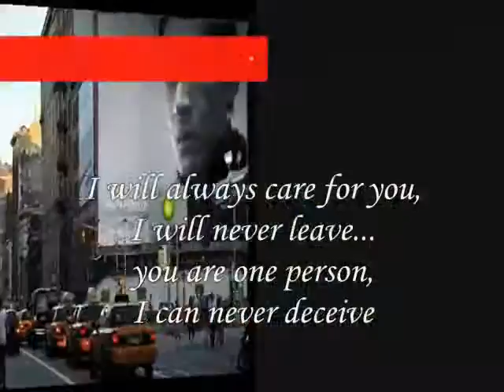care for you, My Beauty Bright ,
do.
do so
Money is an excellent servant, but the host
very bad.